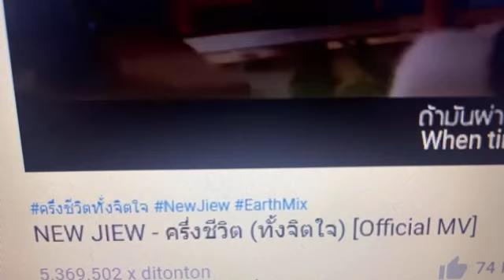Live Showroom Sisca JKT48 - 6-6-21